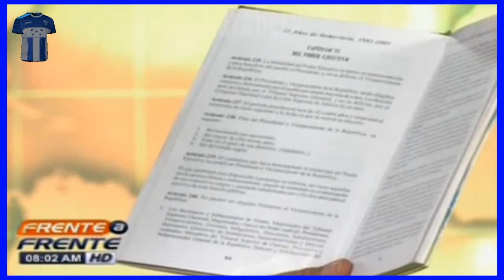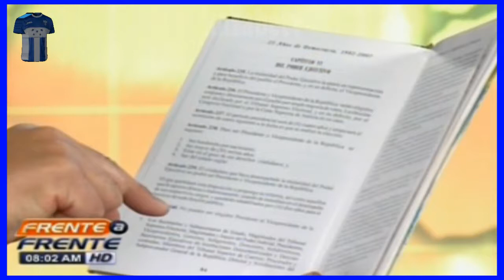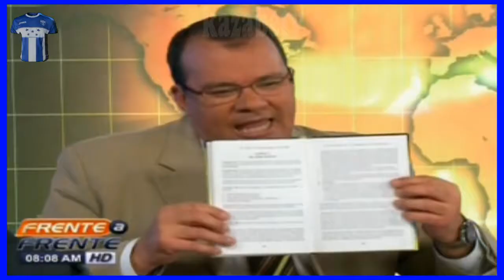Honduras sera releccion a el xpresidente callejas